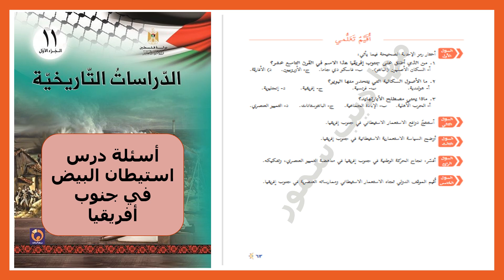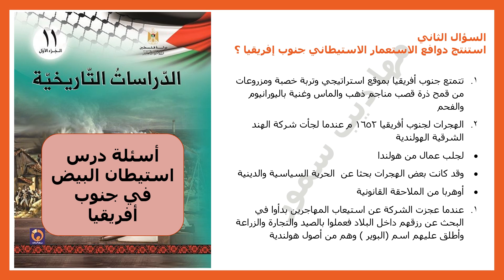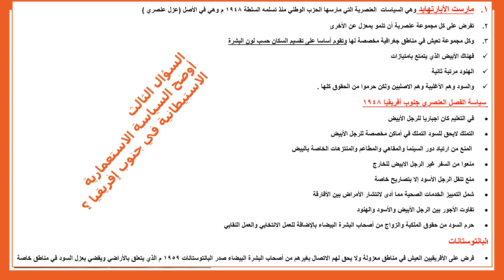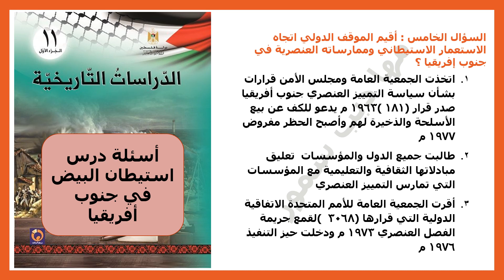أسئلة استيطان الرجل الابيض جنوب افريقيا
دراسات تاريخية حادي عشر اسئلة استيطان الرجل الابيض